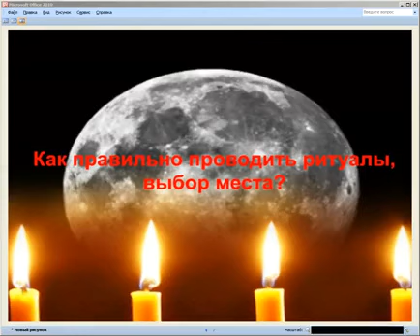Як проводити ритуали вибір місця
Ритуал (лат. ritualis - обрядовий, від лат. ritus, «урочиста церемонія, культовий обряд») - сукупність обрядів, що супроводжують релігійний акт, або вироблений звичаєм або встановлений порядок скоєння чогось; церемоніал. І словникове визначення та інші джерела показують, що слово ритуал є синонімом обряду. Проте раніше ставлення понять «ритуал» і «обряд» у різних джерелах могло визначатися інакше, коли вважалося, що: ритуал є окремим випадком обряду;
ритуал є сукупністю обрядів.
Як і ритуал, ритуал характеризується символічністю процесів, втратою їх практичного значення. Також ритуалу властива суворо встановлена форма та демонстративність.
Тавматургія (грец. θαυματουργία «чудотворення») - давньогрецьке мистецтво магії та чудес; майстерність магів, тауматургів.
Грецькі фокусники (грец. θαυματουργοί або θάνματοποιοί) до епохи Олександра Македонського могли показувати своє мистецтво лише на бенкетах. Пізніше театри втратили свій священний характер, внаслідок чого театральні вистави також втратили характер богослужінь. Уявлення стало можливим давати не лише у Діонісові свята, а й у будь-який інший час.
Театри згодом набули подібності із сучасними театрами-вар'єте, причому головну роль грали саме фокусники. Про фокуси, продемонстровані ними, можна судити як за повідомленнями древніх авторів, так і численними малюнками на вазах. Фокусники танцювали між оголеними мечами або на канаті, грали численними кільцями та м'ячиками, витягували всілякі речі з носа чи вуха одного з присутніх, вливали за допомогою ніг вино з великої посудини в маленьку (стоячи на руках і тримаючи маленьку посудину пальцями однієї ноги). пальцями інший), стріляли з лука також за допомогою ніг (одною ногою вони тримали цибулю, а іншою стрілу) тощо.
Теургія (др.-грец. θεουργία, з θεός «бог, божество» + ὄργια «обряд, священнодійство, жертвопринесення») - магічна практика, що з'явилася в рамках неоплатонізму; в античності, в язичницьких культах, спрямована на практичний вплив на богів, ангелів, архангелів та демонів з метою отримання від них допомоги, знань чи матеріальних благ. Теургія здійснюється за допомогою комплексу ритуальних дій та різних молитовних формул. Для теургії характерне прагнення безпосереднього, візіонерського бачення духовних істот. Надалі теургія розвивалася як напрямок езотеричного християнства.
Магічний Досвід відкритий для тих, хто шукає раціональні відповіді з магії!